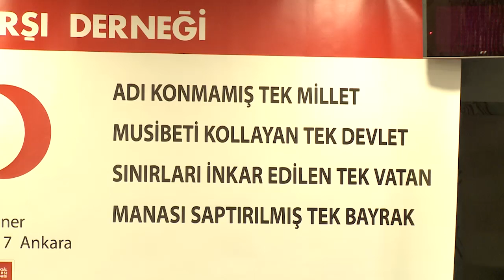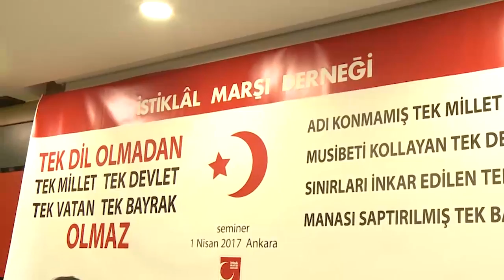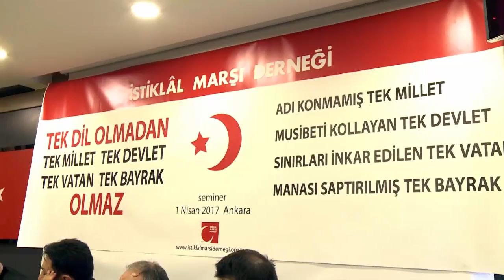"TEK DİL OLMADAN TEK MİLLET, TEK DEVLET, TEK VATAN, TEK BAYRAK OLMAZ" SEMİNERİ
1. Celse